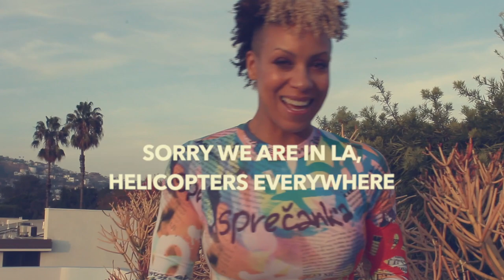27Questions with PETRA SPRECHER | Directed by Arthur Gourounlian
PETRA films "27 Questions" at her Bestie of 20 years, Melissa Ip's stunning West Hollywood condo!
...if you want to get to know me a bit better!

Idee & Direction: Arthur Gourounlian
Script: Petra Sprecher